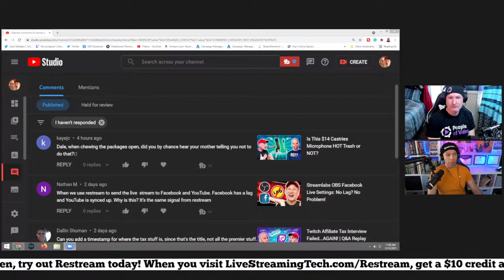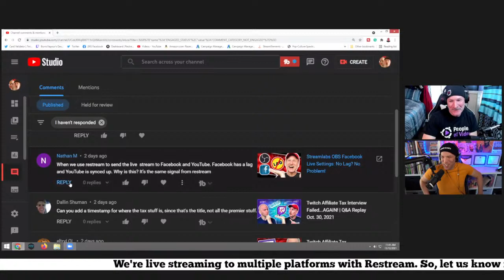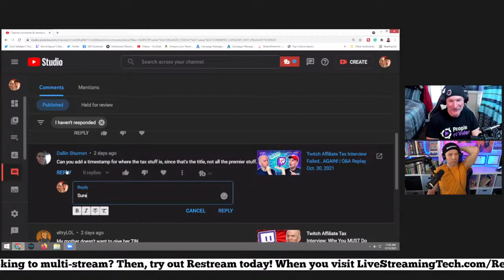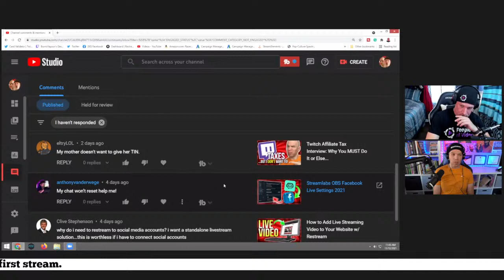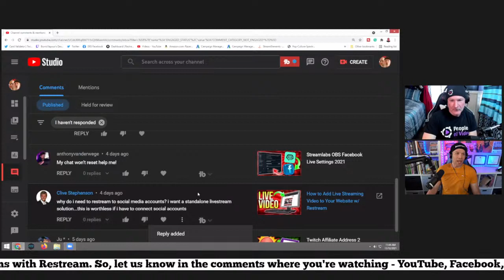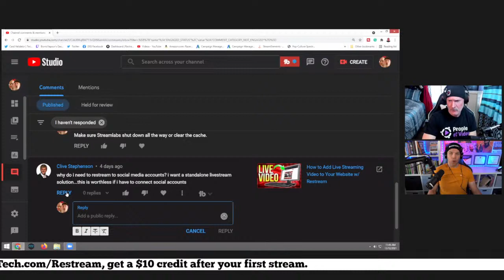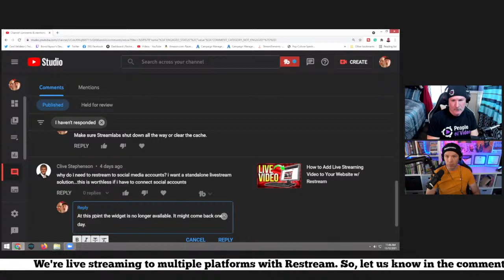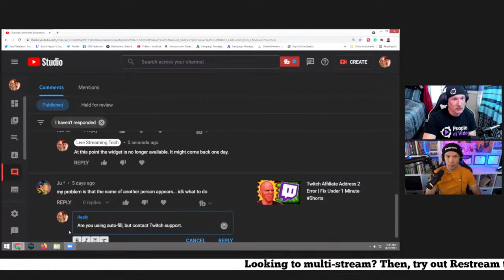Restream Not Working & More | Q&A (Nov. 12, 2021)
Questions and Answers from the 11/12/21 live stream "YouTube Will Terminate You". This short QnA covers some of Twitch Tax Interview, Restream, and Streamlabs OBS questions and comments.

 Join the Live Streaming Tech Crew & Get a Free Live Streaming Toolkit Checklist when you visit